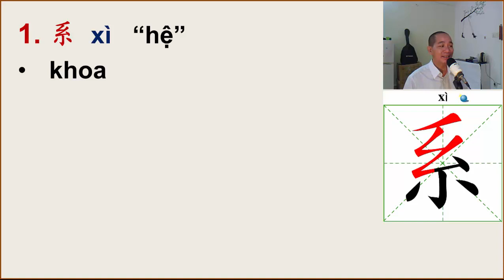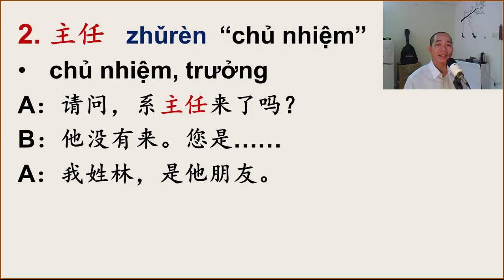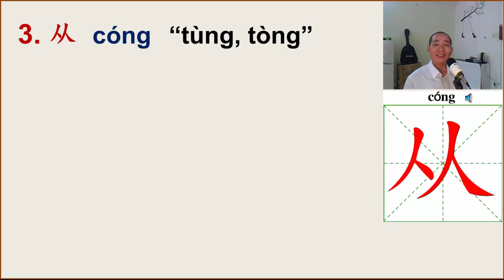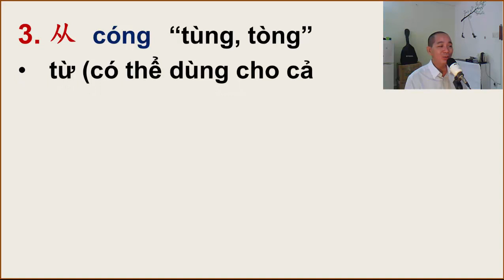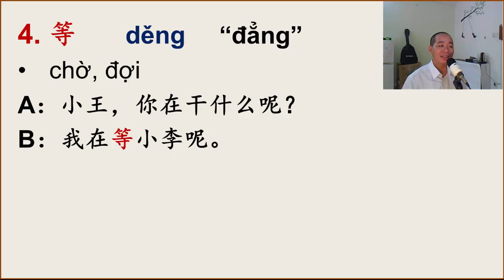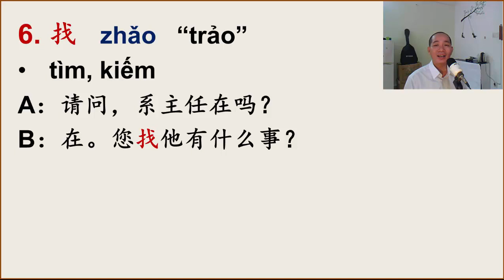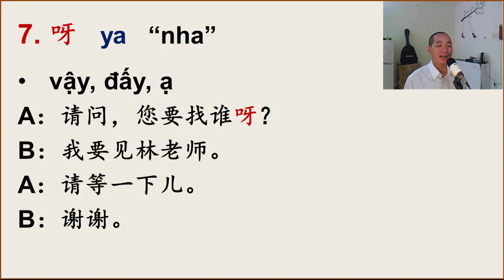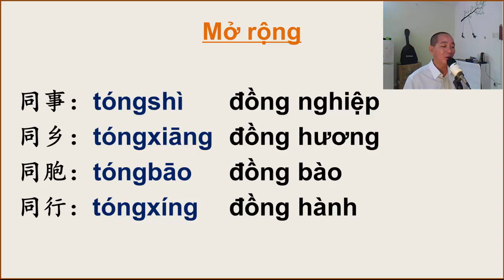PHẦN 1/5 CỦA BÀI 11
Phần này chúng ta cùng tìm hiểu một phần từ mới của bài 11. Chúc các bạn tìm được chút gì mình cần ạ. Thân chào.